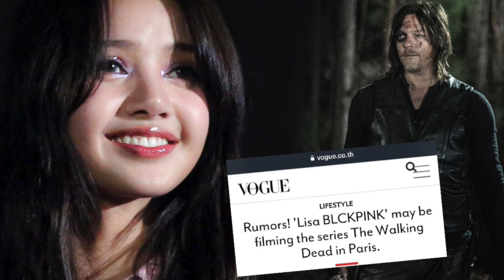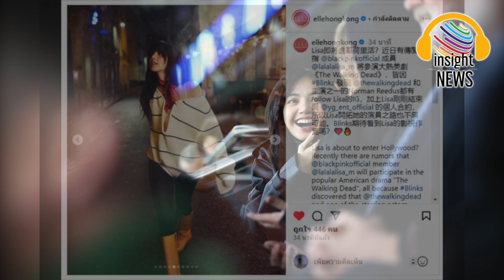อีกข่าวใหญ่ที่รอคอย!!! อิสระเเล้วปังกว่าเดิม ส่องข่าวดีล่าสุด "ลิซ่าBLACKPINK" ที่ทั่วโลกกำลังฮือฮา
블랙핑크리사 블랙핑크 리사

อิสระเเล้วปังกว่าเดิม! ส่องข่าวดีล่าสุดของลิซ่า ที่ทั่วโลกกำลังฮือฮา|อินไซด์นิวส์ไทย

เป็นอีกหนึ่งกระเเสฮือฮาที่ถูกพูดถึงอย่างต่อเนื่อง สำหรับ ประเด็นของ ลิซ่า BLACKPINK ที่ อาจเปิดตัวการแสดงของเธอโดยเป็นส่วนหนึ่งของนักแสดงจาก "The Walking Dead: Daryl Dixon" ซึ่งเป็นภาคแยกของซีรีส์ซอมบี้ชื่อดัง
ล่าสุดสื่อทั่วโลก เช่น Vogue Thailand และ ELLE Hong Kong เริ่มรายงานข่าวลือว่า ลิซ่า BLACKPINK อาจร่วมแสดงในซีรี่ย์ชื่อดัง "The Walking Dead" ข่าวลือดังกล่าวได้รับความสนใจเนื่องจากความบังเอิญของไทม์ไลน์ เนื่องจากมีผู้พบเห็นลิซ่าเดินทางเข้าและออกจากกรุงโซลไปยังปารีส ซึ่งซีรีส์นี้กำลังถ่ายทำอยู่
ย้อนกลับไปเมื่อวันที่ 28 พฤศจิกายน มีคนเห็นลิซ่าเข้าร่วมการแข่งขันแชมเปี้ยนส์ลีก ปารีส-แซงต์-แชร์กแมง พบ นิวคาสเซิ่ล ยูไนเต็ด พร้อมด้วยเพื่อนสนิทของเขาและ นอร์แมน รีดัส นักแสดงจาก Walking Dead ซึ่งได้รับความสนใจจากแฟนๆ ทันทีหลังจากกิจกรรมนี้ บัญชีอินสตาแกรมอย่างเป็นทางการของ "The Walking Dead" รวมถึงบัญชีอินสตาแกรมของนักแสดงนำจากซีรีส์แยกอย่างนอร์แมน รีดัส ก็เริ่มติดตามลิซ่าบนอินสตาแกรม
นี่เป็นการคาดเดาทั้งหมดตามคำแนะนำเหล่านี้ แต่ชุมชนออนไลน์กำลังคึกคักไปด้วยความตื่นเต้น 'The Walking Dead' เป็นซีรีส์ซอมบี้ชื่อดังที่ทั่วโลกชื่นชอบ ซีซั่นที่ 11 แล้ว และนักแสดงหลายคนใฝ่ฝันที่จะได้เป็นส่วนหนึ่งของทีมนักแสดง

teenee